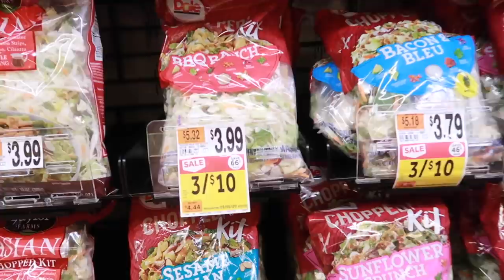La cámara me hace ver muy blanca👩🏽 + Ayer no me bañe 🤪+ Lleve a Liam a cortar el cabello💇🏻‍♂️